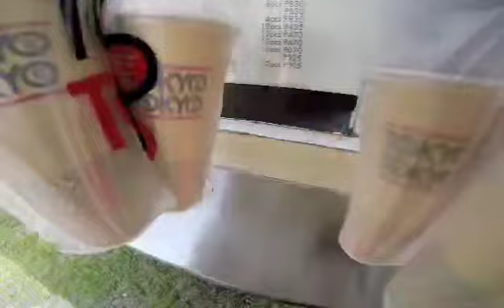subrang dami nito sana d matapon Ang drinks